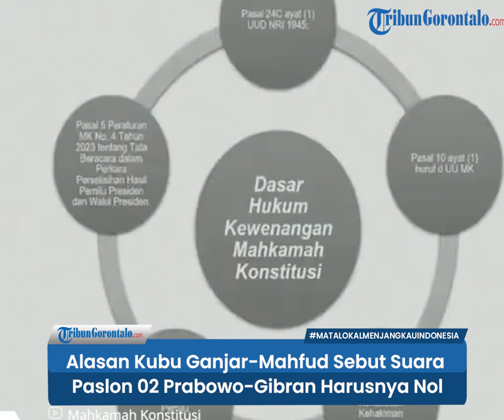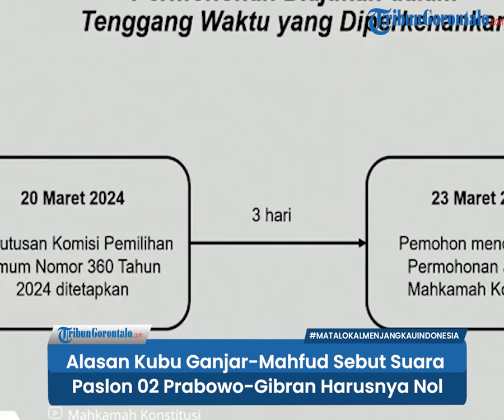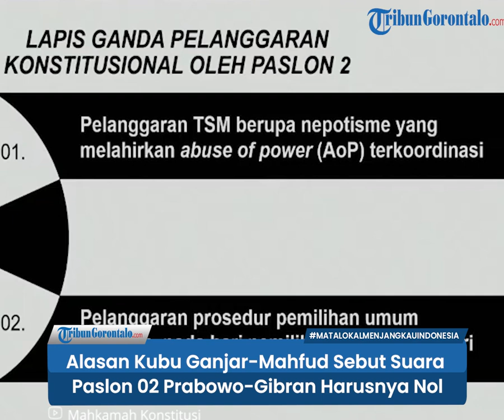Alasan Kubu Ganjar Mahfud Sebut Suara Paslon 02 Prabowo Gibran Harusnya Nol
Kubu Ganjar Pranowo dan Mahfud MD mengungkap alasan pihaknya menyebut suara paslon nomor urut 02 Prabowo Subianto dan Gibran Rakabuming Raka harusnya nol.

Alasan tersebut disampaikan dalam sidang perdana sengketa Pilpres yang digelar di Mahkamah Konstitusi pada Rabu (27/3/2024).

Anggota Tim Hukum Ganjar-Mahfud Annisa Ismail mengatakan suara paslon 02 diperoleh dengan melanggar asas-asas serta merusak integritas pemilu 2024.